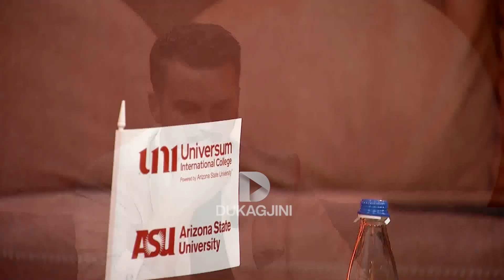"Nuk kam vija të kuqe me artista. Sevdali jem krejt shqiptarët"/